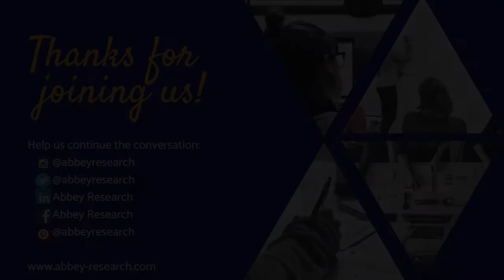Emotional Intelligence Workshop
Emotional Intelligence is one of the biggest business buzzwords - but what does it mean? Having a high EQ means you know yourself and your people. If you think you need help developing your EQ, our workshop is a great place to start!

You can learn more about our workshops and hear feedback from participants

If you're interested in more dedicated time, you can check out our workshop package

Find the rest of our Get to Know Abbey Research playlist